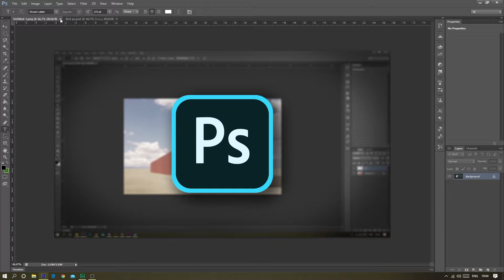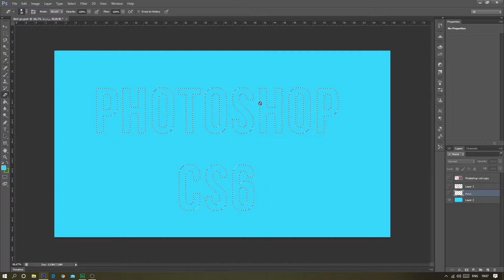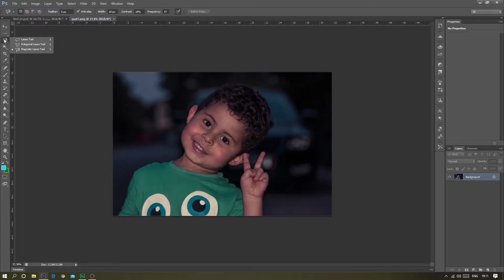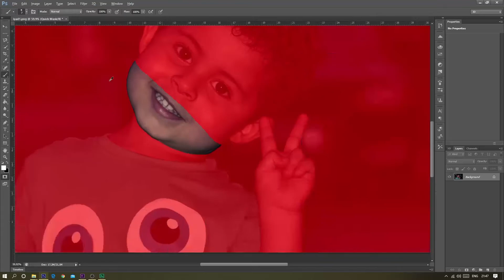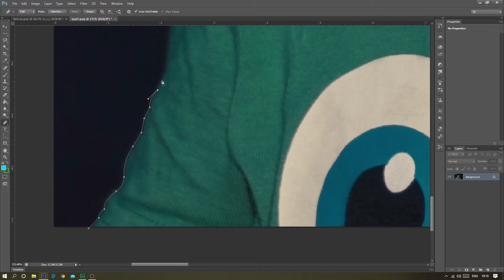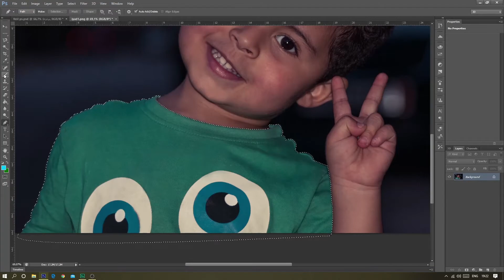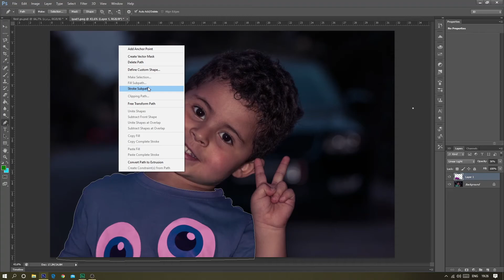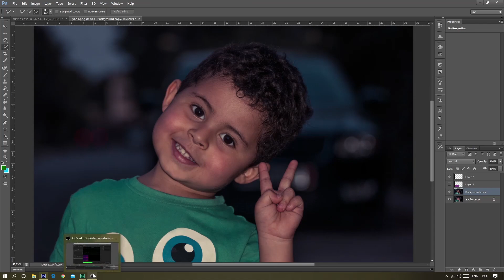Learn photoshop in Quarantine || 4 شرح واجهة البرنامج الجزء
اليوم نحكيو على التحديد في برنامج الفوتوشب وكل ما هو متعلق بها
😍اذا عجبكم الفيديو متنساوش الدعم وشكرا